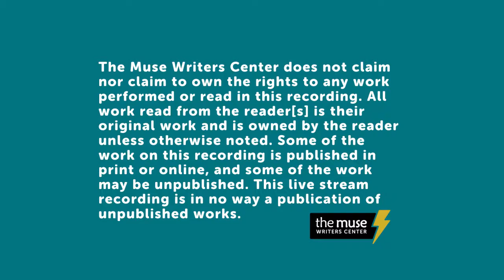Marisa Silver Book Launch and Q&A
September 21, 2021:
Join The Muse Writers Center for a reading by Marisa Silver from her latest book, The Mysteries, followed by a Q&A. This event will be held over Zoom; register to attend the live Zoom webinar. There will also be a recording available on the Muse YouTube channel after the event.

Marisa Silver is the author of The Mysteries (2021), Little Nothing (2016), a New York Times Editor’s Choice, and winner of the 2017 Ohioana Book Award for Fiction, Mary Coin (2013). a New York Times Bestseller and winner of the Southern California Independent Bookseller’s Award, and an NPR and BBC Best Book of the Year, Alone With You (2010), The God of War (2008), a finalist for the Los Angeles Times Book Prize for fiction, No Direction Home (2005), and Babe in Paradise (2001), a New York Times Notable Book of the Year and a Los Angeles Times Best Book of the Year. Her short fiction has won the O. Henry Prize and has appeared in The New Yorker and The Atlantic and been included in The Best American Short Stories, the O. Henry Prize Stories, as well as other anthologies.

In 2018, Silver was awarded the Mary Ellen von der Heyden Fellowship at the Dorothy and Lewis B. Cullman Center for Scholars and Writers at The New York Public Library. In 2017, she received a Guggenheim Fellowship for the Creative Arts. She teaches at The MFA Program for Writers at Warren Wilson College.

TIME STAMPS:
00:00 Welcome to The Muse
1:37 Diane Fine introduces the author
4:20 Reading from book
7:55 Comparisons to other media
10:20 Q&A